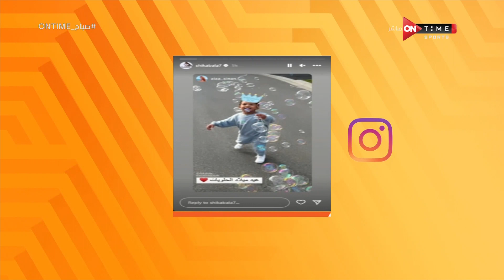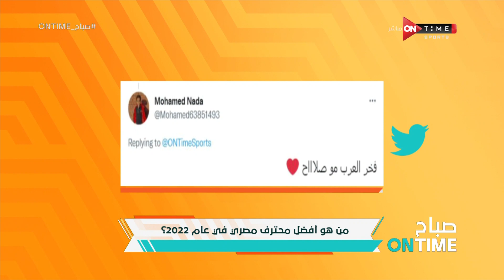صباح ONTime - حلقة الثلاثاء 27/12/2022 مع محمد غانم - الحلقة الكاملة